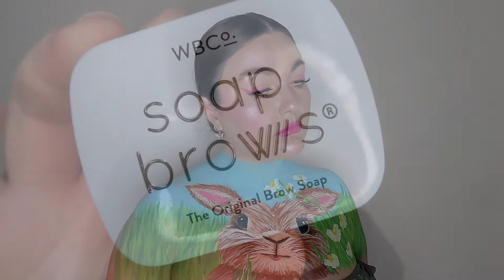Easter Bunny Body Art & Makeup Video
Hey All,

It's been a while since I recorded a video. I just had to do an Easter look so here is my bunny chest piece. I seen a picture on Pinterest & I had to recreate. What do you guys think?

Products Used:
Diamond FX official paints - light blue, fuchsia pink, yellow, brown, light brown, light green, White, light skin & black.
Snazaroo paints grass green.
Plouise Makeup base'ic brights winter rose, crisp finish tangy tease, acid reign raver & original palette slay & trippin.
Morphe brushes 9FC palette.
MAC Cosmetics prep + prime transparent finishing powder.
Peaches Makeup dollie lipgloss.
Soap brows
Benefit Cosmetics hoola bronzer.
Maybelline eraser light.
The Ordinary coverage foundation 2.YG.
Essence Cosmetics all eyes on me mascara.
BPerfect Cosmetics @staceymariemua get wet - dew you.
Primalash lashes Jade.
BH Cosmetics ultimate brow palette.
Beauty Bay bright matte palette - shade: tutu.